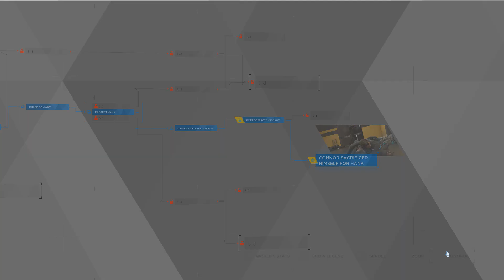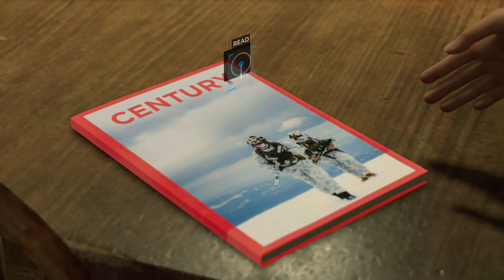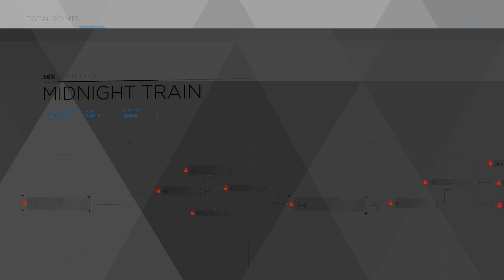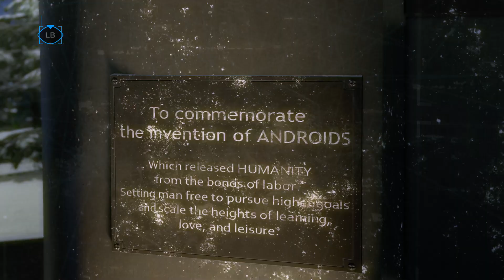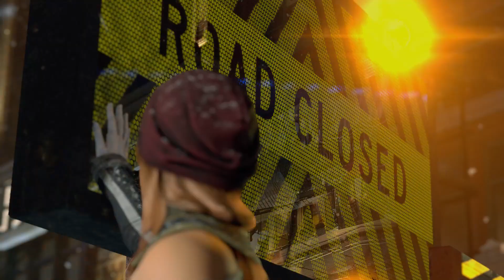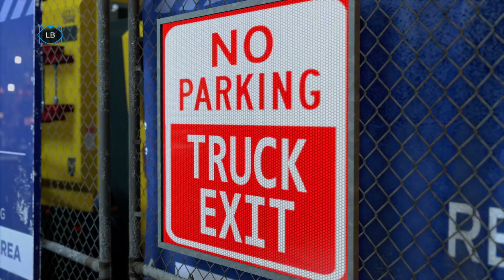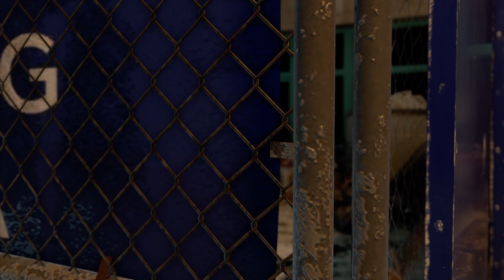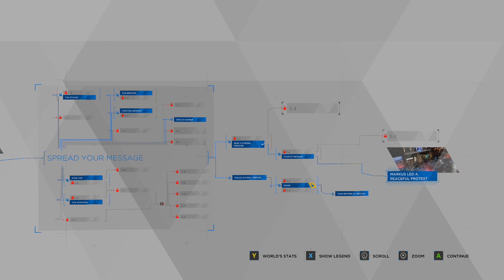Detroit: Become Human | Fight For Comfort | Part 10